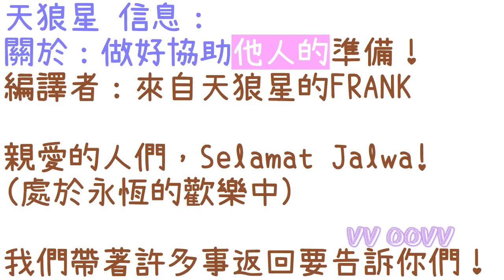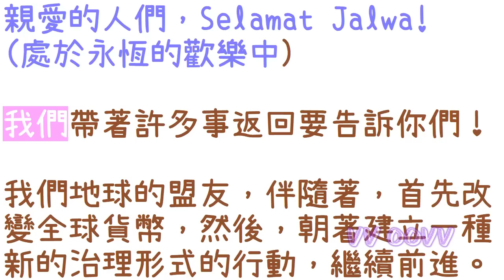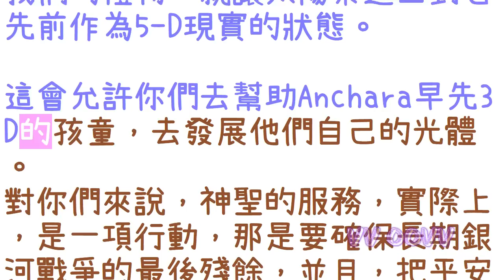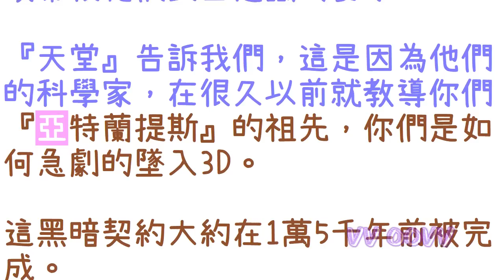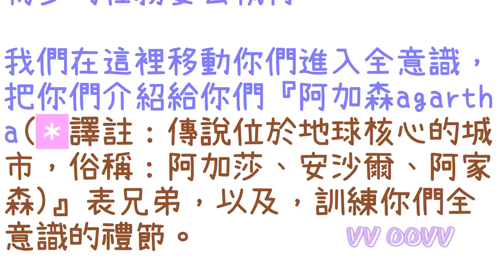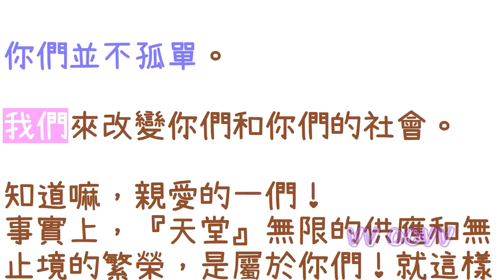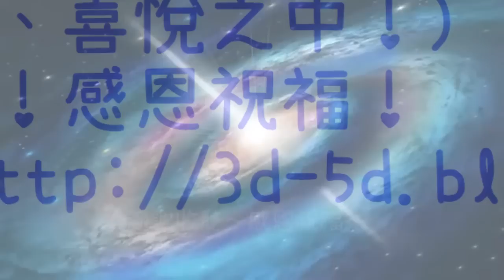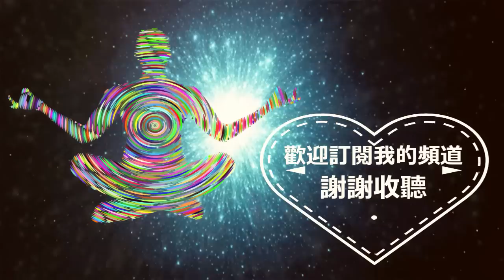通靈信息【天狼星】做好協助他人的準備！我們帶著許多事返回要告訴你們。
天狼星 信息：
關於：做好協助他人的準備！

親愛的人們，Selamat Jalwa! (處於永恆的歡樂中)

我們帶著許多事返回要告訴你們！